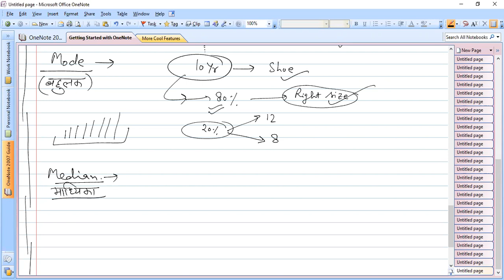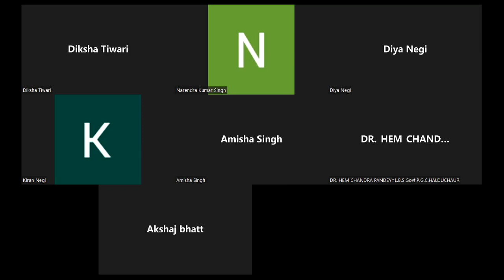Introduction to Statistics 2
An overview of Mode, Median, Standard Deviation and Variance is discussed.